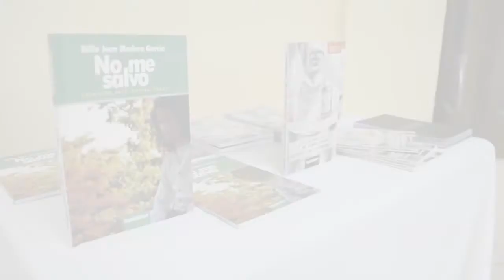Billie Jean Madera García